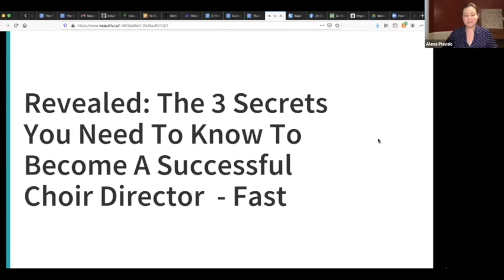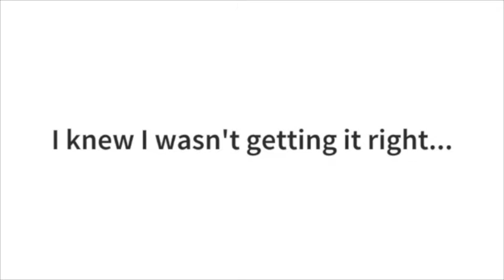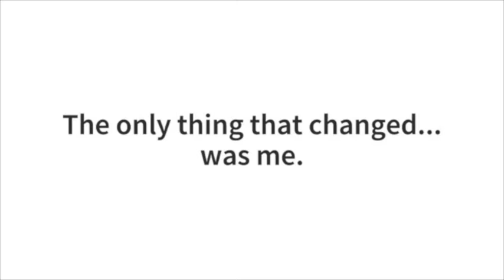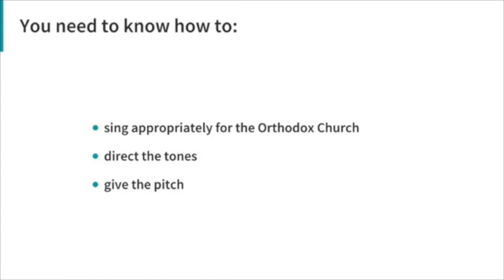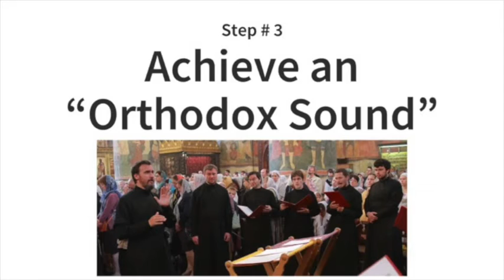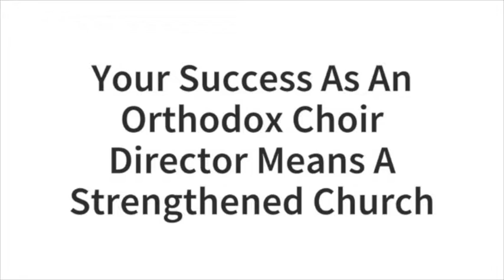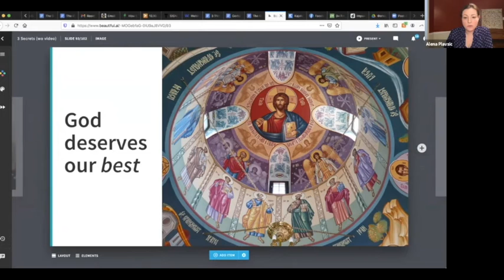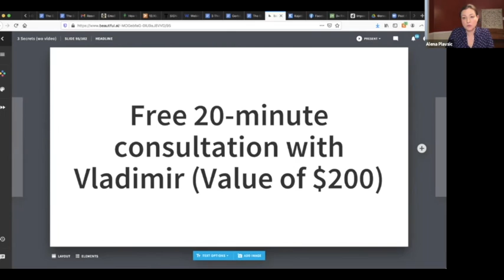The Three Secrets You Need To Know To Become A Successful Choir Director Fast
Revealed: The 3 Secrets You Need To Know To Become A Successful Choir Director Fast

Did you know that you only need to master 3 things to be a successful Orthodox Choir Director?

Once you do, this is what will happen:

You will finally know what it’s like to have full control over your choir
Your choir will starts singing exponentially better
Your singers will obey every movement of your hands
Your parish begins to truly pray…
And you will know that you are serving God well

… Want to find out what these things are?

Find out what Vladimir Gorbik reveals to his students in this exclusive FREE workshop.